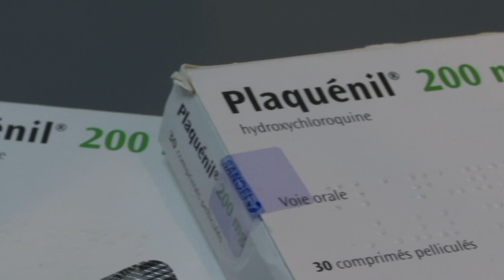OMS PEDE CAUTELA COM O CORTICOIDE DEXAMETASONA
A Organização Mundial da Saúde informou nesta quarta-feira que vai interromper novamente os ensaios com hidroxicloroquina como tratamento potencial de luta contra a Covid-19. A OMS aproveitou a ocasião para parabenizar os cientistas da Universidade de Oxford, mas pediu cautela com o corticoide dexametasona.